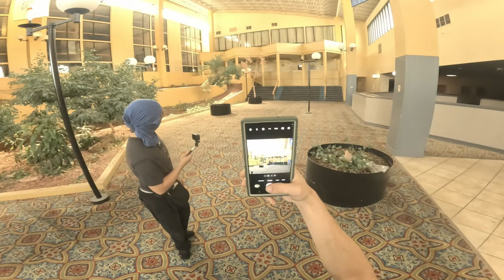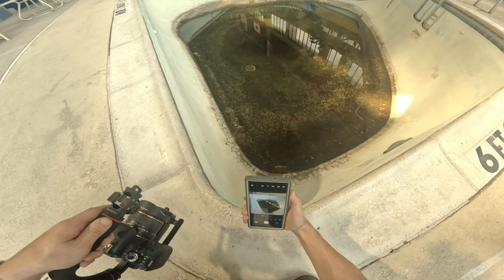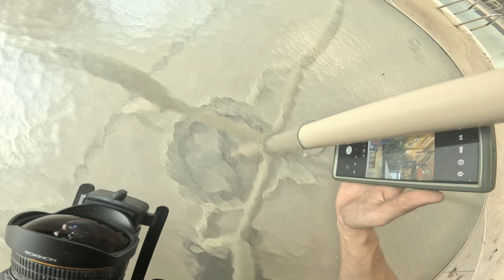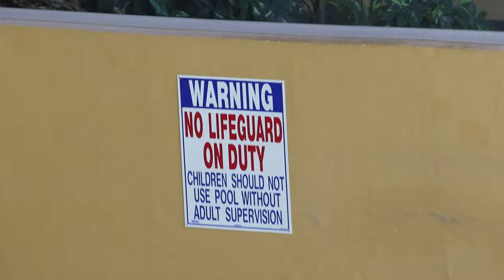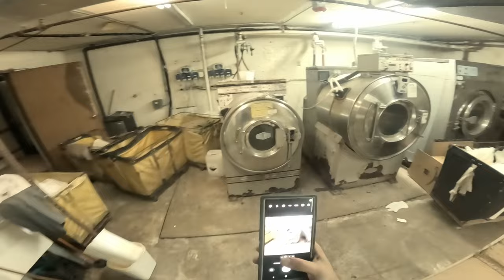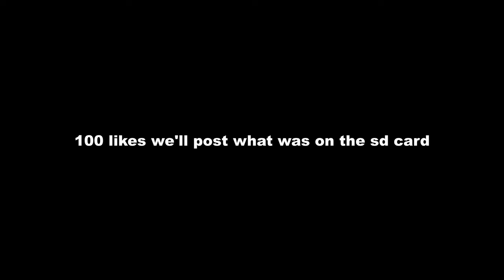Urban Exploration: Inside BED BUG Ridden Hotel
This insane hotel was shut down due to bed bugs. For how nasty that sounds this place was fairly clean. We managed to get inside before looters ruin it. Here's some footage we gathered of the place before it gets trashed or torn down